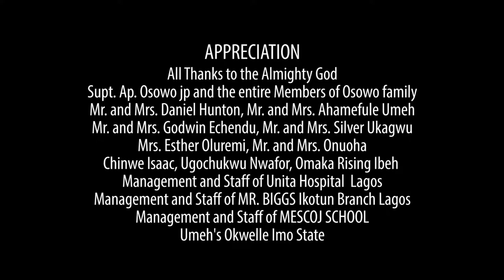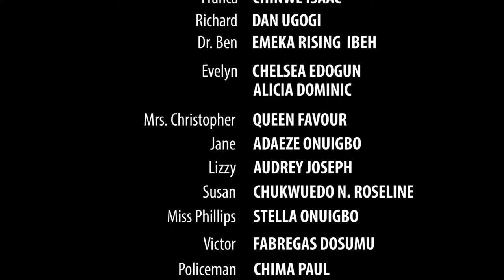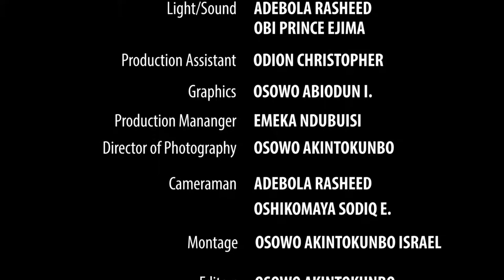Family Value episode 3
Mr. Richard; a structural engineer married to Franca; a medical doctor. The love and peace in their home has become threatened by Franca’s busy schedule which never gives her a chance to pay maximum attention to their only child girl; Jane. Mr. Richard is not always happy that his wife pays less attention to their only daughter. This makes him dedicate his entire time after work to his daughter. He does everything possible to give her the parental care she needs as a child irrespective of her mother’s absence

There is a total mixed reaction from the audience over the level of attention Mr. Richard gives to his only daughter as he does those restricted attention mothers alone give to their girl child
Jane grows into adolescent and begins to see her father’s attention as interference into her private life but he always have a way to let her know he is doing what a father is meant to do for a daughter.

Jane grows with the unusual role Mr. Richard plays in her upbringing as a child until she becomes married and begins to raise her own kids; then she realizes the value of her father’s attention towards her when she was young carrier.

Cast: Ugobest Nwanfor, Daniel Udoji, Chinwe Isaac, Adaeze Onuibogwu,Chelsea Odogwu
Production Company: Exteem Productions.